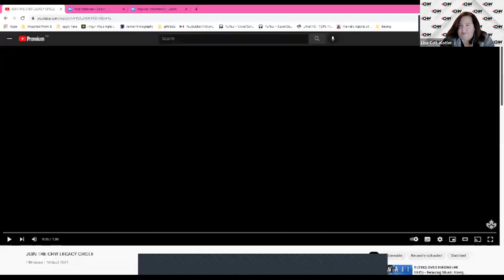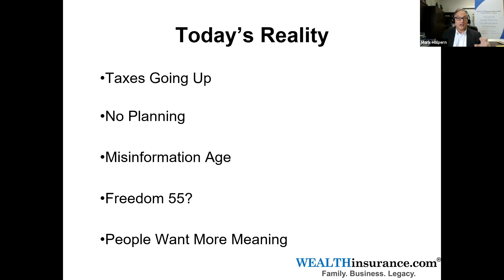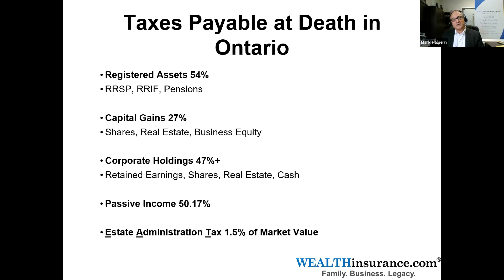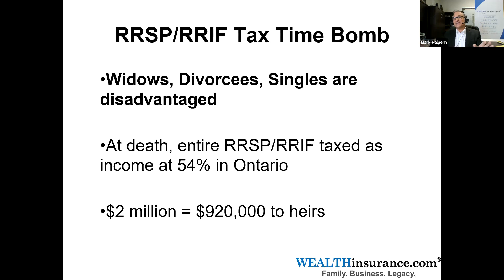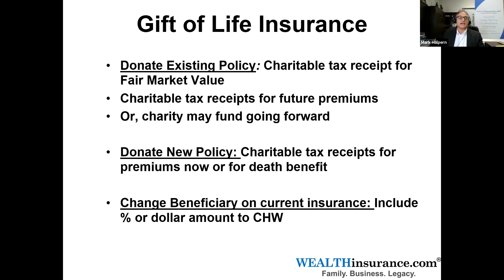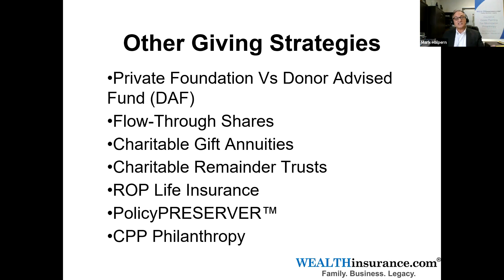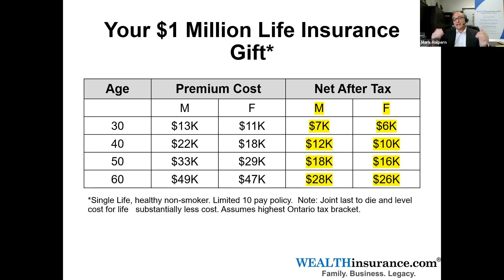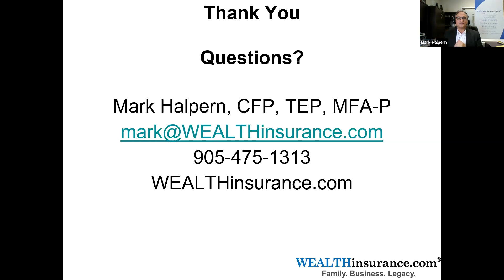Create Your CHW Family Legacy- Maximize your giving impact, minimize your taxes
Featuring guest speaker Mark Halpern, CEO of WEALTHinsurance.com